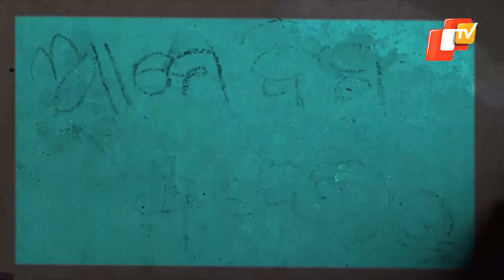Odisha: Couple Ends Life After Failing To Repay Loan | OTV News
In an unfortunate incident, a couple in Dhenkanal’s Kankadapal village died by suicide by consuming poison reportedly over repayment of loan amount. Dhenkanal police today recovered the dead bodies from their house.